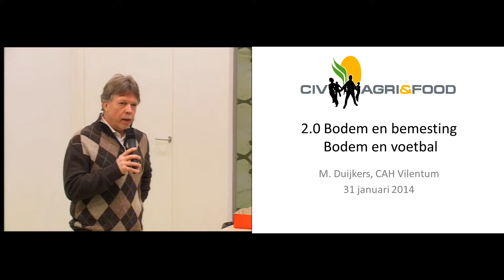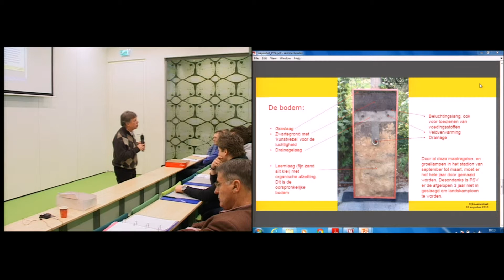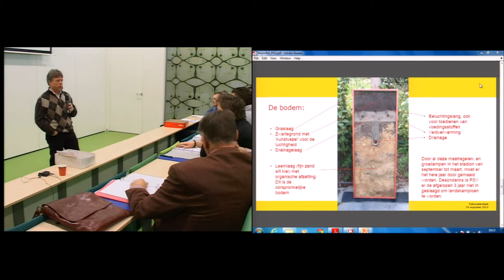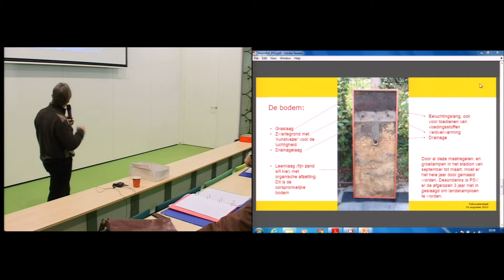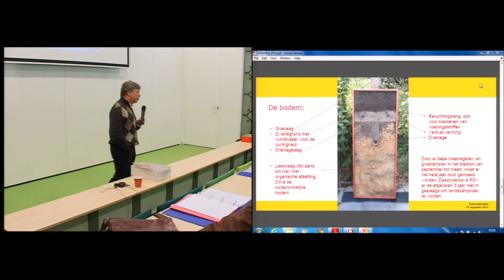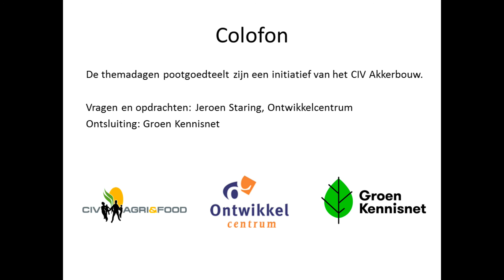2 0 Bodem en voetbal